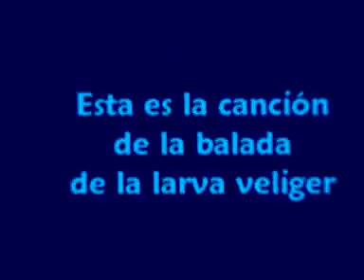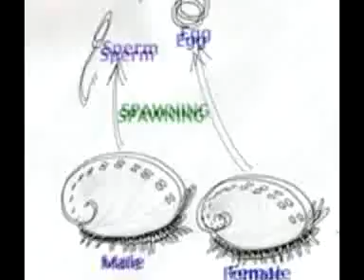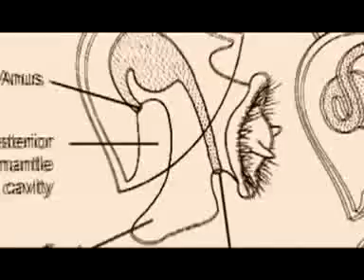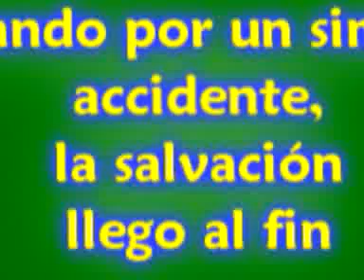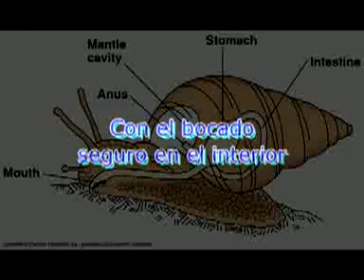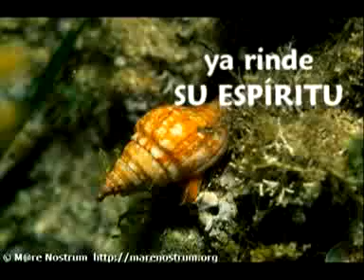Balada de la larva veliger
Balada de la larva veliger, como los gasterópodos se retorcieron.2008.
Musica Krispo 2006.